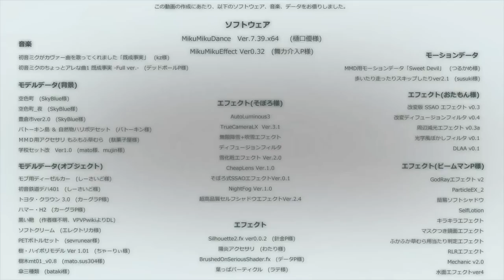中文字幕 幼女初音 《既成事実》这实在是太糟糕了，幼女为什么会这么熟